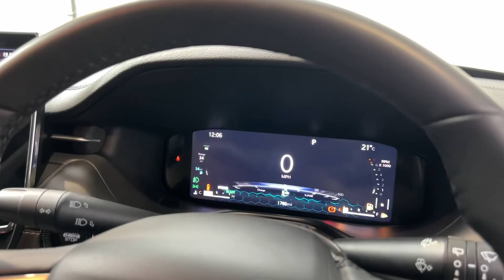Jeep Compass Hybrid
Follow us on all social media platforms @suvprestige

Finance examples

To enquire:
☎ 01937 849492